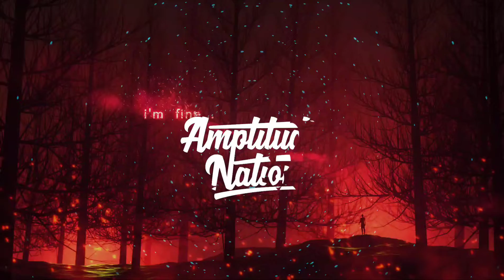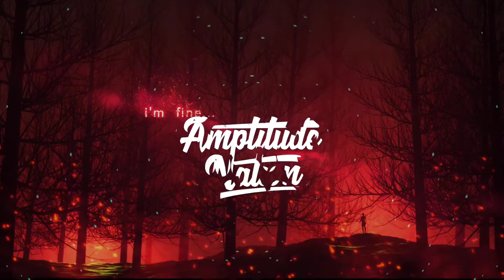Avee player glitch template | Avee player template #32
let's hit 80likes
Template is real I ain't bluffing
Link of trap city template -

avee player,
avee player trap  template,
avee player zombie,
Avee player on laptop
Avee player no bluestacks
Avee player masters
Avee player top 10 ae
Avee player 1.3.00
Avee player trap music template
Show some love by following our social medias